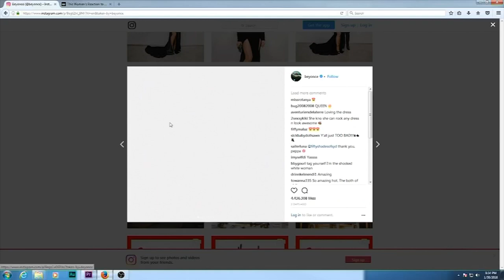Grandmother's Beyonce reaction goes viral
A picture captured a grandma's reaction when she met Beyonce before the Grammy's.